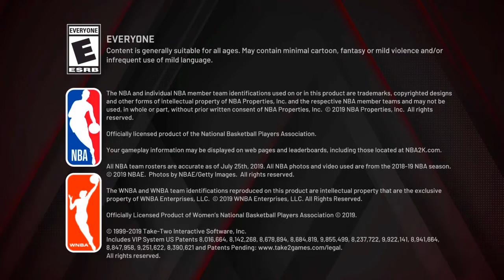*NEW* NBA 2K20 INSTANT GLITCH AFTER PATCH!!! (PS4 & XBOX) GET ALL BADGES FAST AND EASY!!!